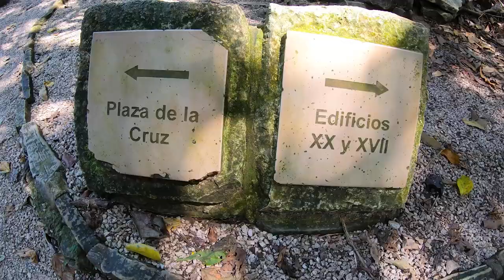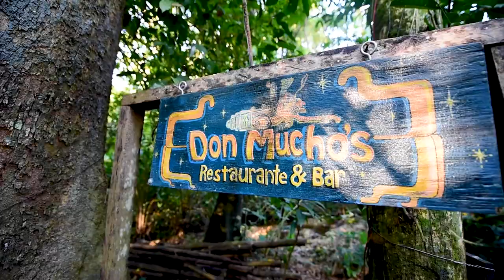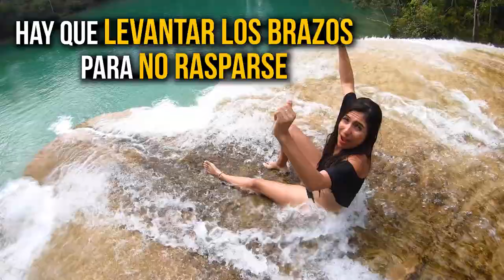PALENQUE Chiapas & Cascadas de ROBERTO BARRIOS 🔴¿cuánto cuesta? ¿que hay? ► ZONA ARQUEOLÓGICA MAYA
Palenque Chiapas es una de nuestras zonas arqueológicas favoritas y Roberto Barrios es un lugar lleno de cascadas que vale mucho la pena visitar. Acompáñanos a conocer estos 2 lugares maravillosos que facilmente puede hacer en un sólo día.

✅COSTOS
🔴Entrada al parque nacional de Palenque Chiapas: $37 pesos por persona
🔴Entrada a la Zona Arqueológica de Palenque Chiapas: $75 pesos por persona (8am-4:30pm)
🔴Entrada a Roberto Barrios: $30 pesos por persona (8am-5pm)
🔴Hay transporte público tanto a zona arqueológica de Palenque y a Roberto Barrios ($60) desde  pueblo de Palenque
🔴Guías: Afuera de la zona arqueológica maya encontraras muchísimos guía ofreciendo sus servicios, escuchamos ofertas desde $100 pesos hasta $500, si te recomendamos que agarres un guía para saber más de este increíble lugar
🔴Cabañas:
 Desde $200 pesos en Palenque Chiapas
 Desde $300 pesos en zona de Panchan, cerca de zona arqueológica de Palenque